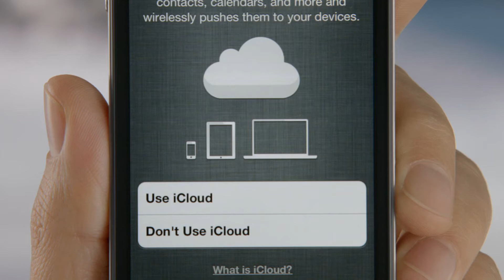Apple - iCloud - Harmony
iCloud - Harmony